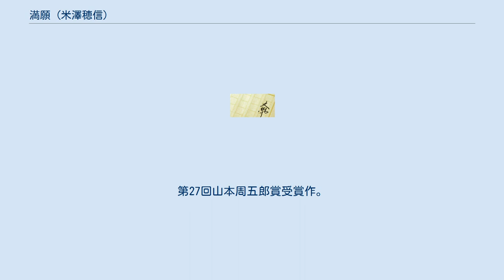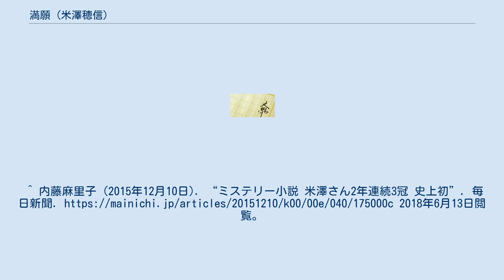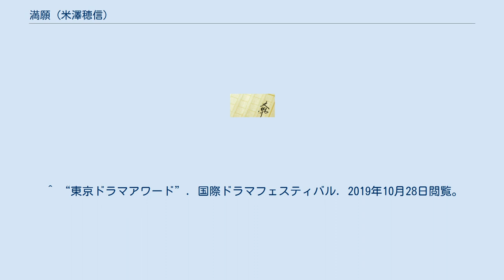満願 (米澤穂信)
『満願』（まんがん）は、米澤穂信による日本の推理小説短編集。
『小説新潮』（新潮社）および『小説すばる』（集英社）などでの掲載を経て、新潮社より2014年3月20日刊行。
第27回山本周五郎賞受賞作。
2014年の「ミステリが読みたい!」（早川書房）、「週刊文春ミステリーベスト10」（文藝春秋）、「このミステリーがすごい!」（宝島社）において国内部門1位となり、史上初のミステリーランキング3冠に輝いた。
2014年12月現在、17刷・10万500部の売り上げを記録している。
 「夜警」「万灯」「満願」の3編がNHK総合テレビでミステリースペシャルとして2018年8月にテレビドラマ化された。
 ミステリースペシャル『満願』と題して「万灯」「夜警」「満願」の3編をテレビドラマ化し、NHK総合にて2018年8月14日から8月16日まで3夜連続で放送された。
^ “米澤穂信さんの『満願』ミステリーランキング3冠達成”. 産経ニュース (産経デジタル). (2014年12月10日). 2018年6月13日閲覧。
^ 内藤麻里子 (2015年12月10日). “ミステリー小説 米澤さん2年連続3冠 史上初”. 毎日新聞. 2018年6月13日閲覧。
^ “史上初の快挙！年末恒例ミステリランキングで米澤穂信『満願』堂々の「三冠」達成！新潮社. 2015年2月8日閲覧。
 ^ a b “西島秀俊×安田顕×高良健吾 ベストセラーミステリー『満願』ドラマ化！”. NHKドラマ. 日本放送協会 (2018年6月11日). 2018年6月12日閲覧。
 ^ 番組エピソード　ハラハラドキドキ！先が見えない【サスペンスドラマ特集】-NHKアーカイブス ^ “第35回 ATP賞テレビグランプリ”. 全日本テレビ番組製作社連盟. 2019年6月16日閲覧。
 ^ “東京ドラマアワード”. 国際ドラマフェスティバル. 2019年10月28日閲覧。